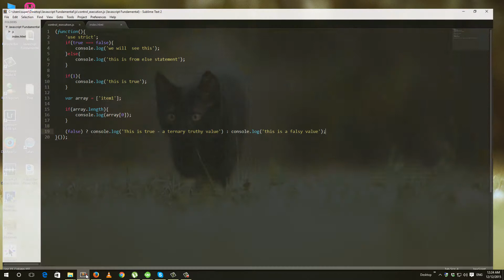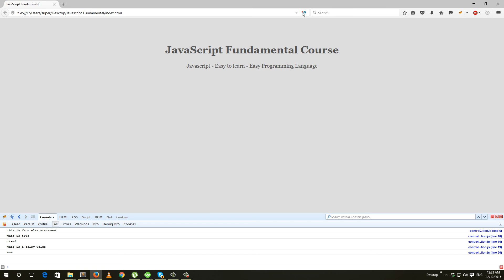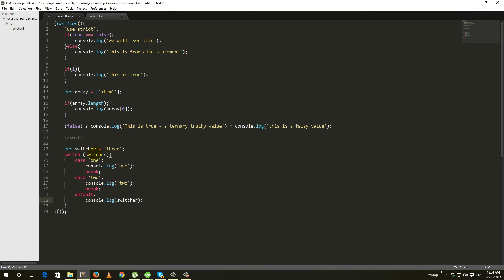JavaScript Fundamental Course (Conditional - switch statement) 3.2 - Bangla Tutorial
Javascript switch conditional
switch case